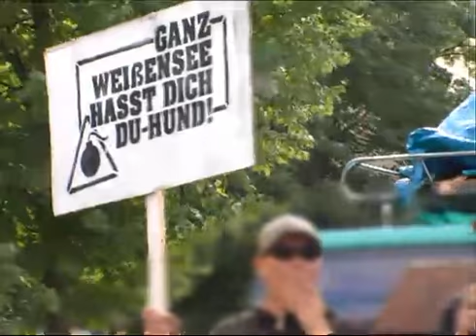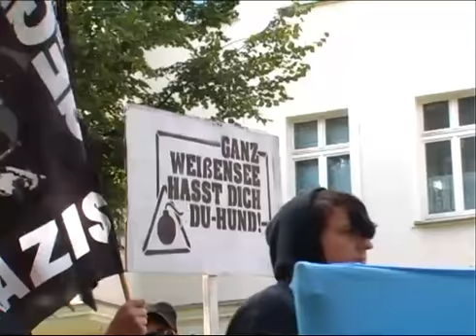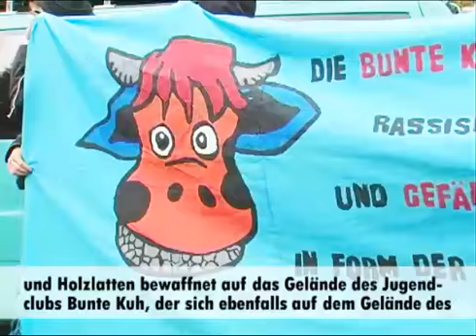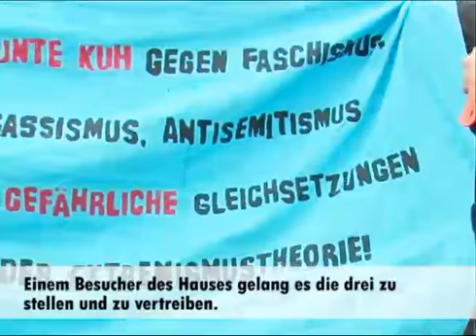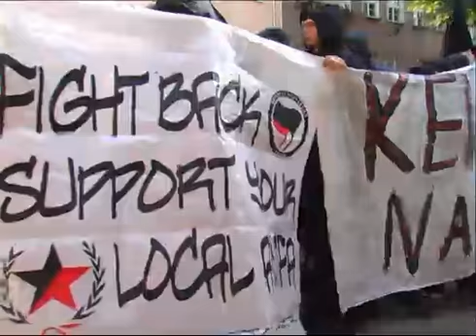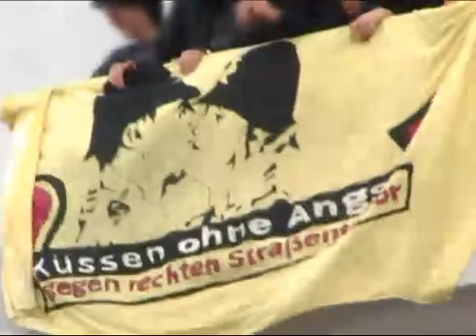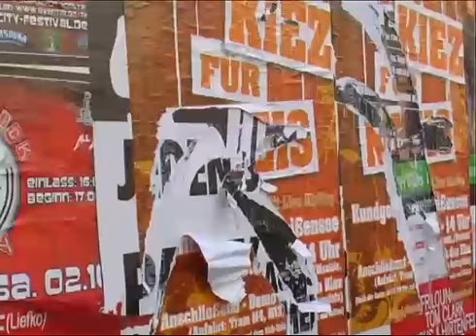Kein Kiez für Nazis!-Demo (28. August 2010, Berlin, Weißensee)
Demo am 28. August 2010 gegen die "Freien Nationalisten Berlin Mitte", welche mehrmals veruscht hatten das alternative Jugendzentrum "Bunte Kuh" und das Kultur und Bildungszentrum KuBiZ im Nordostberliner Stadtteil Weißensee anzugreifen. Das Motto der Demo: "Kein Kiez für Nazis!"

Die Polizei hatte u.a. das nennen von Namen neonazistischer Aktivist_innen untersagt. Auf Druck der CDU hatte die Polizei die Route verkürzt und geändert. Die Stimmung war trotzdem sehr gut.